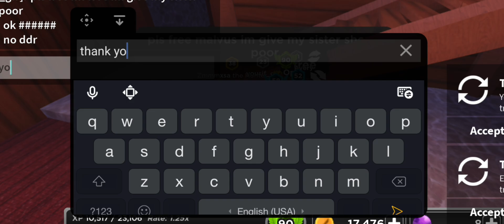What people offer for Metal Season Slycer | Survive the killer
Hey ops family! 💛

in this video I'm going into trading server and see what people offer for metal season slycer in survive the killer